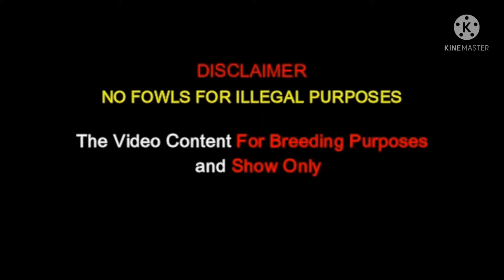DINI CUENCA FARM